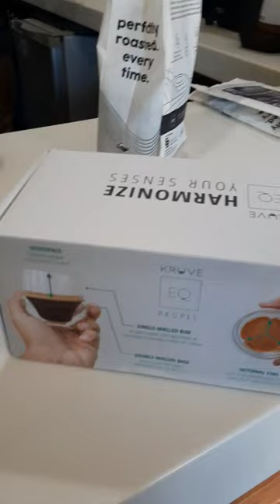Kruve Propel Espresso glass